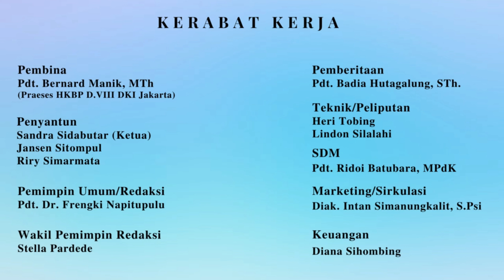𝐃𝐑. 𝐒𝐄𝐑𝐈𝐑𝐀𝐌𝐀 𝐁𝐔𝐓𝐀𝐑𝐁𝐔𝐓𝐀𝐑 𝐓𝐄𝐑𝐏𝐈𝐋𝐈𝐇 𝐌𝐄𝐍𝐉𝐀𝐃𝐈 𝐓𝐎𝐊𝐎𝐇 𝐊𝐑𝐈𝐒𝐓𝐈𝐀𝐍𝐈 𝐈𝐍𝐒𝐏𝐈𝐑𝐀𝐓𝐈𝐅 𝟐𝟎𝟐𝟐 𝐕𝐄𝐑𝐒𝐈 𝐍𝐀𝐑𝐖𝐀𝐒𝐓𝐔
𝐑𝐄𝐏𝐎𝐑𝐓𝐀𝐒𝐄: "𝐃𝐑. 𝐒𝐄𝐑𝐈𝐑𝐀𝐌𝐀 𝐁𝐔𝐓𝐀𝐑𝐁𝐔𝐓𝐀𝐑 𝐓𝐄𝐑𝐏𝐈𝐋𝐈𝐇 𝐌𝐄𝐍𝐉𝐀𝐃𝐈 𝐓𝐎𝐊𝐎𝐇 𝐊𝐑𝐈𝐒𝐓𝐈𝐀𝐍𝐈 𝐈𝐍𝐒𝐏𝐈𝐑𝐀𝐓𝐈𝐅 𝟐𝟎𝟐𝟐 𝐕𝐄𝐑𝐒𝐈 𝐍𝐀𝐑𝐖𝐀𝐒𝐓𝐔"